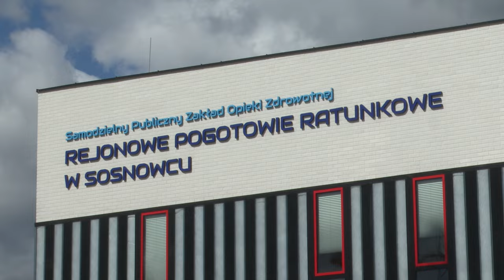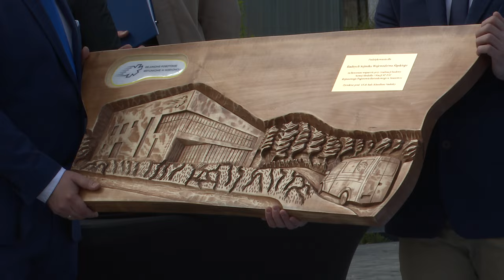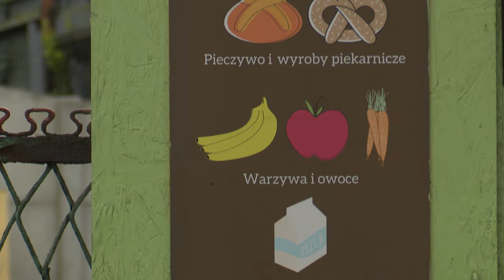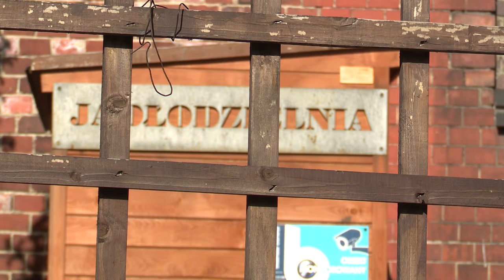TVS SILESIA FLESZ 03.04.2024